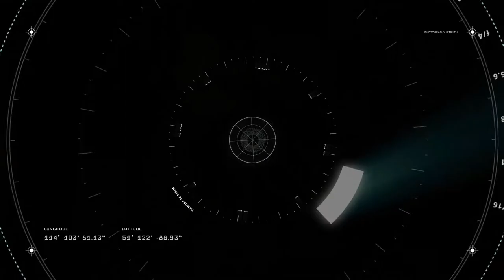AGUACALIENTE - DIEGO ROMÁN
Autor: Martinha
Aries Producciones.